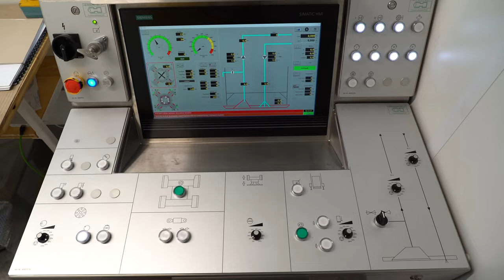OFD - Offshore Foundation Drilling von Herrenknecht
Für die Herrenknecht AG durfte ich diesen Film zu dem spannenden Projekt OFD produzieren.